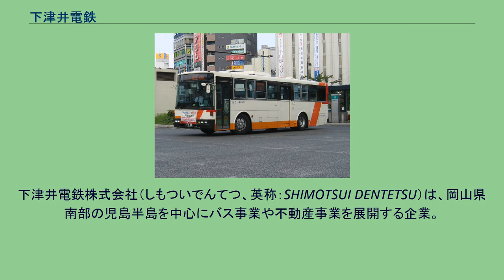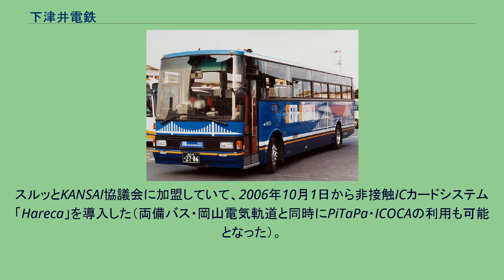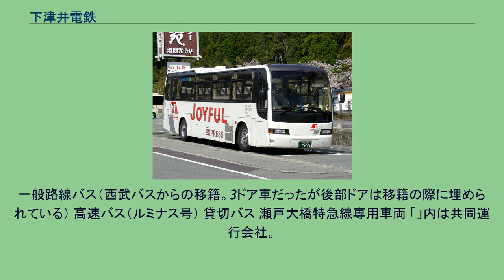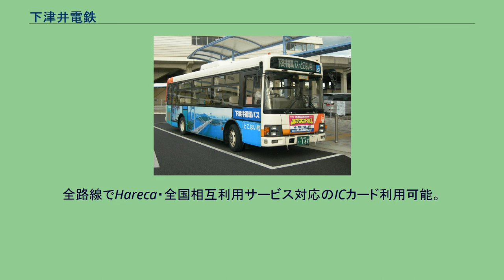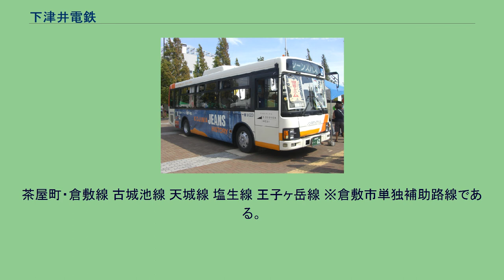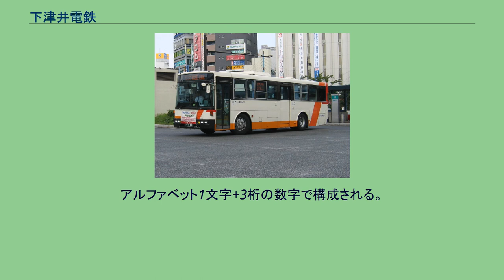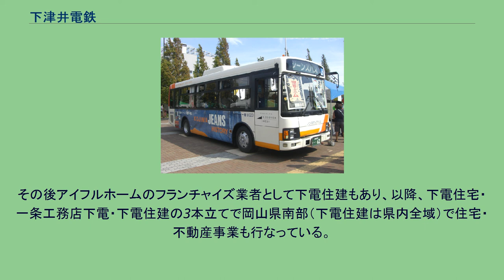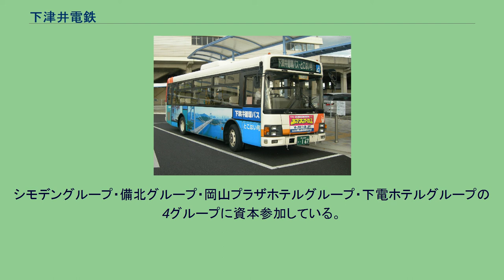下津井電鉄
下津井電鉄株式会社（しもついでんてつ、英称：SHIMOTSUI DENTETSU）は、岡山県南部の児島半島を中心にバス事業や不動産事業を展開する企業。
社名の通り、かつては下津井電鉄線を運営していた。
略称は下電。
グループキャッチフレーズは「100年分の感謝を未来へ」（下津井電鉄設立100周年記念キャッチフレーズ）。
シモデングループの中核企業である。
略称・愛称は下電（しもでん）、シモデン。
社名の通り、かつては鉄道路線も有していたが、1990年限りで廃止された。
本社は岡山県岡山市北区大元駅前3番61号。
バス事業は鉄道業以来の地盤としている児島半島から岡山市内や倉敷市内を結ぶ路線が中心である。
かつては岡山市内 - 児島間のバス路線が高収益を上げ、この収益で鉄道事業を維持できたが、西日本旅客鉄道本四備讃線（瀬戸大橋線）の開業で大打撃を受け岡山市近郊の路線に注力する一方、鉄道業からは撤退した。
岡山県内のバス業界は中小業者がひしめき合い、互いに合従連衡や対立を繰り返してきたが、下津井電鉄は両備グループとの関係が比較的良好な一方、中鉄バスとは対立することも多い。
スルッとKANSAI協議会に加盟していて、2006年10月1日から非接触ICカードシステム「Hareca」を導入した（両備バス・岡山電気軌道と同時にPiTaPa・ICOCAの利用も可能となった）。
岡電バスや両備バスとは違い、下電バスでは運賃収納機での片利用先のICOCAやPiTaPaのチャージに対応している。
オーナーである永山一族が経営する同族企業で、阪急電鉄も資本参加しているが関係は希薄である。
阪急阪神東宝グループとは岡山-梅田間の高速バス路線の発券委託や阪急三番街高速バスターミナルへ乗り入れていたが、吉備エクスプレス大阪号（西日本JRバス・中国JRバス・両備バスとの共同運行）に参入したことにより発券委託は廃止、梅田の乗り場も大阪駅JR高速バスターミナルに変更となった。
鉄道事業は、創始時からの中核事業であったが、1991年に全線を廃止し、撤退した。
一般路線バス（西武バスからの移籍。3ドア車だったが後部ドアは移籍の際に埋められている） 高速バス（ルミナス号） 貸切バス 瀬戸大橋特急線専用車両 「」内は共同運行会社。
全路線でHareca・全国相互利用サービス対応のICカード利用可能。
興除線 岡山電気軌道（岡電バス）との共通区間において、定期券の共通利用が可能（天満屋バスセンター - 汗入間のみで適用）。
※地域間幹線系統として、国・岡山県の補助を受ける。
岡山・中庄線 中庄線 ※倉敷市単独補助路線である。
茶屋町・倉敷線 古城池線 天城線 塩生線 王子ヶ岳線 ※倉敷市単独補助路線である。
なお、2020年（令和2年）9月末で由加山行きの由加山線は廃止された（児島駅 - 由加（ゆが）登山口 - 白尾 - （峠） - 平野切抜 - 由加山）。
児島循環バス「ふれあい号」（右回りのみ運行） 下津井循環線「とこはい号」（左回りのみ運行） とこはい号 ※倉敷市単独補助路線である。
「ジーンズバス」（左回りのみ運行） ジーンズバス 「鷲羽山夕景鑑賞バス」 倉敷駅〜宇野駅直行便 概説 同じ岡山県の両備グループは傘下に三菱ふそうの販売店を持つから三菱ふそうが多いとは対照的に、当社では日野自動車や日産ディーゼル（UDトラックスに商号変更）が多く4メーカーすべて保有していた時期もあった。
また、移籍車も存在する。
移籍車の供給元 車番について 各車両ごとに付与されている番号である。
アルファベット1文字+3桁の数字で構成される。
高速バス 路線バス ※地域間幹線系統として、国・岡山県・香川県の補助を受けていた。
1972年に下電住宅（しもでんじゅうたく）の名称でスタートし、1986年には一条工務店と業務提携して一条工務店岡山（いちじょうこうむてんおかやま、その後一条工務店山陰（本社・鳥取県鳥取市）が岡山県北部（津山支店）に進出したため一条工務店下電（いちじょうこうむてんしもでん）に改称）の名称で加わる。
その後アイフルホームのフランチャイズ業者として下電住建もあり、以降、下電住宅・一条工務店下電・下電住建の3本立てで岡山県南部（下電住建は県内全域）で住宅・不動産事業も行なっている。
免許番号...